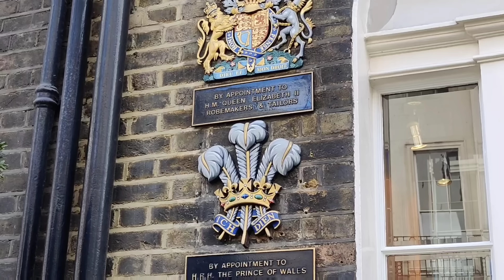English elegance. How to look stylish and fashionable at an elegant age. Street fashion in London.